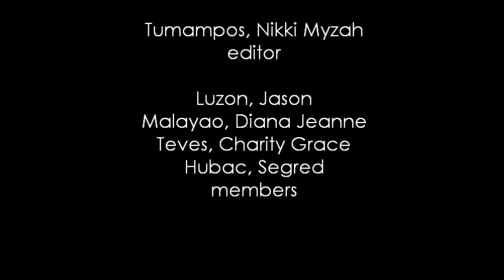bernoulli's principle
Luzon, Jason; Malayao, Diana Jeanne; Teves, Charity Grace; and Hubac, Segred IV- Becquerel